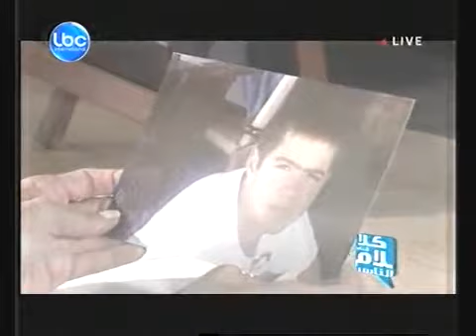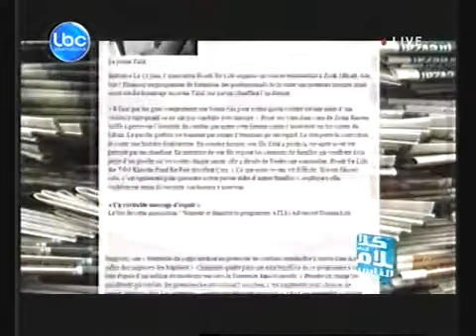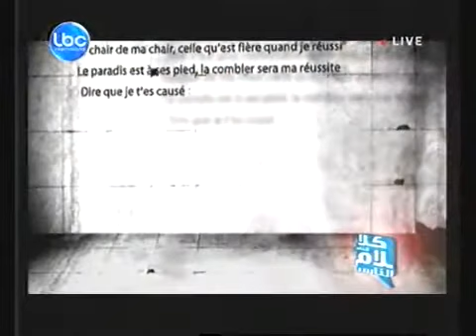Kalam Al Nass - Roads For Life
A Concert featuring Faudel and Algerino in Memory of TALAL KASSEM, 17 year old young man killed while crossing the road going to school by a raging driver...

Proceeds of the concert and other contributions will go to "The ROADS FOR LIFE, Talal Kassem Fund for Post Accident Care" for training of Emergency physicians.

Trauma surgeons and Emergency physicians from hospitals ALL ACROSS Lebanon will be offered the Advanced Trauma Life Support course (ATLS).

This course will improve the chance of survival for injured victims on the roads in the first 60mn of the accident known as the GOLDEN HOUR.

"The ROADS FOR LIFE, Talal Kassem Fund for Post Accident Care" will cover the fees for as many physicians as possible in as many sessions as needed.

Upon completion of the course, they will receive Advanced Trauma Life Support (ATLS) Certification from "The American College of Surgeons" , committee on Trauma, Chicago, Illinois.

Every Emergency Physician as well as Trauma Surgeon from Lebanon can be part of this course.

ROADS FOR LIFE is a Cause that concerns us ALL.